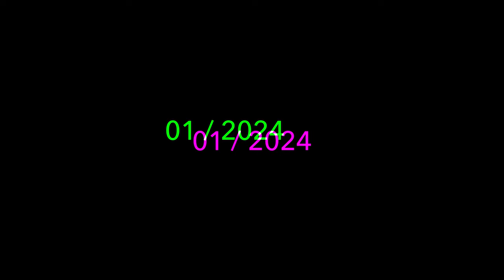Januar VLOG - Gibt es noch schnellere Puch Maxi Teile?